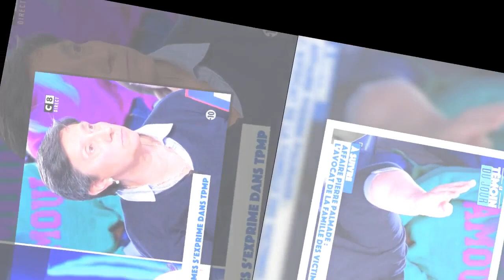"Juste une pute" : Danielle Moreau dérappe, la chroniqueuse rappelée à l'ordre par Cyril Hanouna